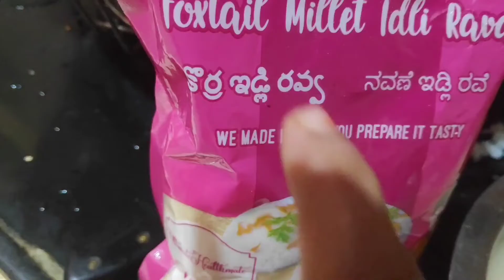కొర్రలతో ఇడ్లీ మెత్తగా రావాలంటే ఇలా మరియు టమాటా చక్ని కట్చారు చక్కటి టీ manaprachinam #